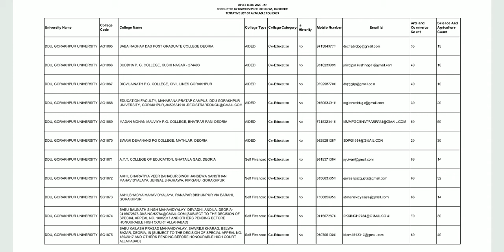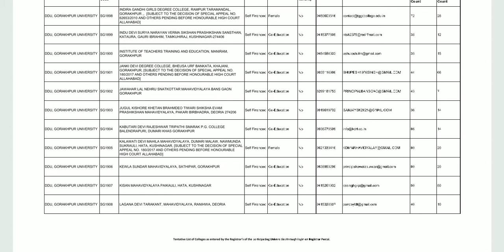UP B.ED DDU GORAKHPUR UNIVERSITY NEW COLLEGE LIST